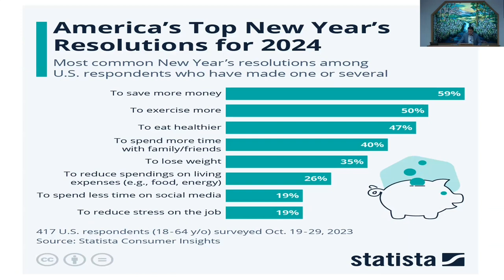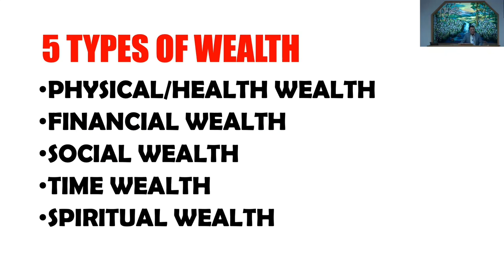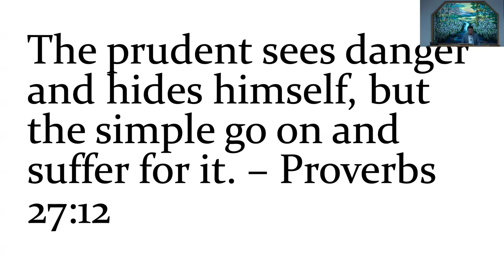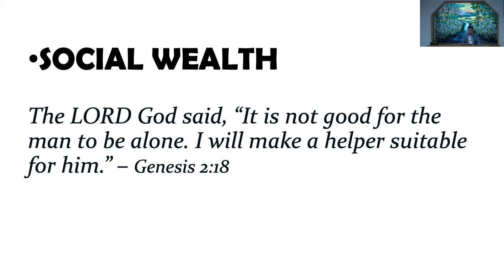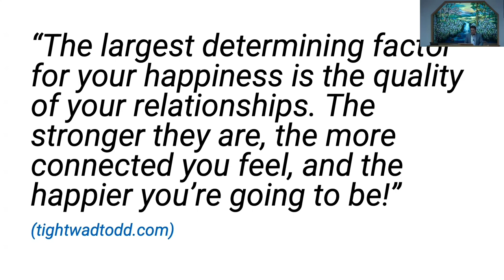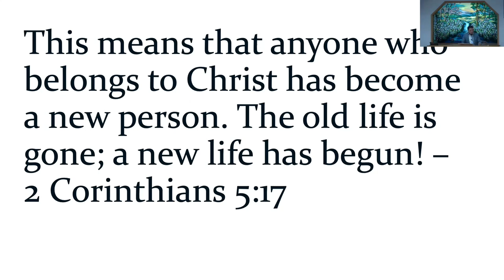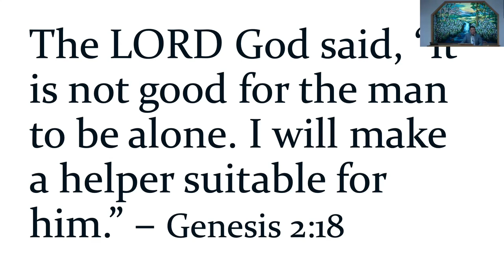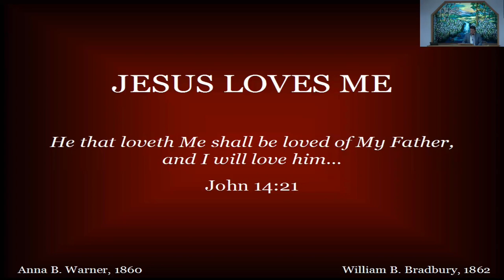January 14, 2023 - Mike Alop - A Wealth of Resolution - Which Wealth I Prioritize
Message by Mike Alop titled “Welcome 2024! - A Wealth of Resolution - Which Wealth I Prioritize”